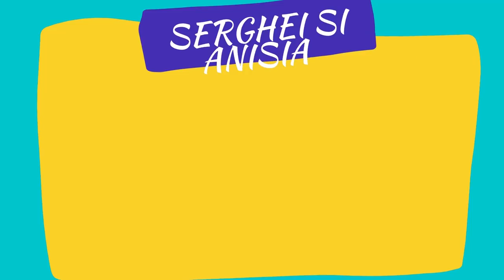Bunica si cadoul